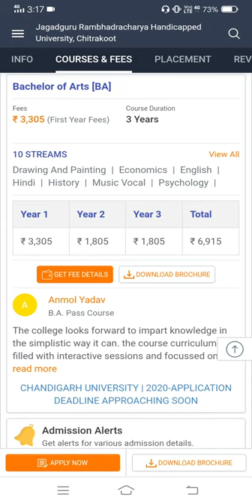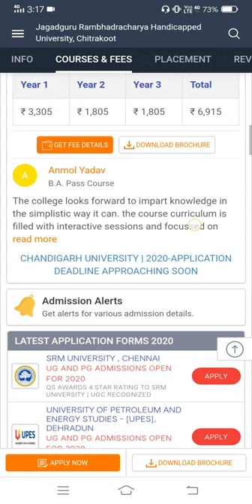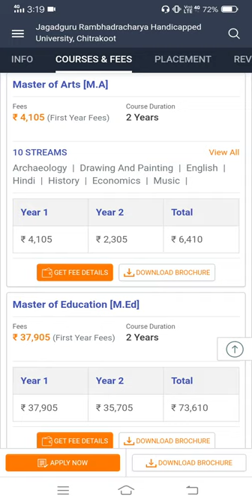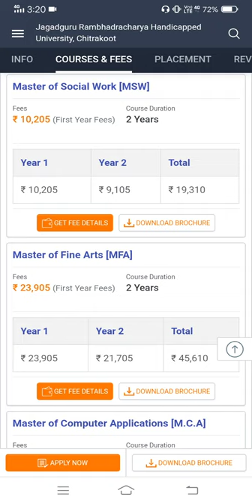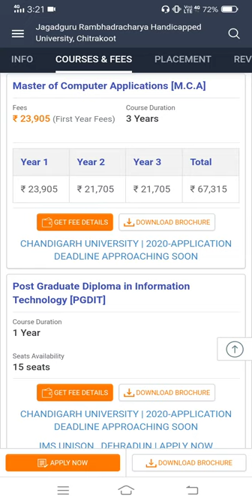Jagadguru Rambhadracharya Handicapped University | Course & Fees Details | Chitrakoot Uttar Pradesh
Rambhadracharya Education Handicapped School in up,
jagadguru rambhadracharya handicapped admission for Jagadguru Rambhadracharyab Handicapped University,
jagadguru rambhadracharyaa handicapped university 2019 registration,
jagadguru rambhadracharya handicapped university chitrakoot uttar pradesh,
jagadguru rambhadracharya handicapped university recruitment,
jagadguru rambhadracharya handicapped university chitrakoot,
Jagadguru Rambhadracharya Handicapped University 2019 Registration,
Jagadguru Rambhadracharya Handicapped University Chitrakoot UP pin code,
Rambhadracharya Education,
Divyang University,
JRHU Result 2019,
Rambhadracharya death,
jagadguru rambhadracharya handicapped university chitrakoot dham-210 204,
jagadguru rambhadracharya handicapped university,
JRHU Result 2019,
Handicapped College in India Sarkari Result,